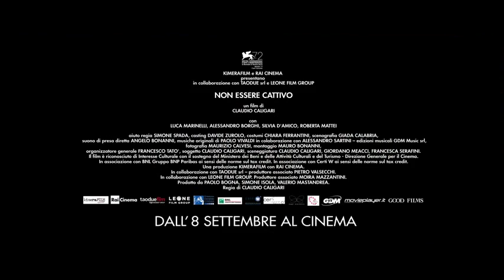Non essere cattivo – MiBACT - Direzione Generale Cinema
Non essere cattivo di Claudio Caligari
Prodotto da  Kimerafilm, Rai Cinema, Taodue Film in collaborazione con Leone Film Group
Festival & Premi: 72.ma Mostra Internazionale d’Arte Cinematografica di Venezia – Fuori Concorso.
Premio Francesco Pasinetti Miglior Film 2015 ; Premio Pasinetti maschile 2015 a Luca Marinelli; Premio Film della Critica del Sindacato Nazionale Critici Cinematografici Italiani (SNCCI),  Premio Schermi di Qualità,   Premio Fedic (Federazione Italiana Cineclub), Premio Gillo Pontecorvo Arcobaleno Latino.
David di Donatello 60 - 16 candidature. Miglior fonico di presa diretta
Nastro dell'anno 2016
Nastri d'Argento 2016: Miglior sonoro in presa diretta; Miglior Fotografia

Interesse culturale (2014): 300 mila euro
In sala dall'8 settembre 2015